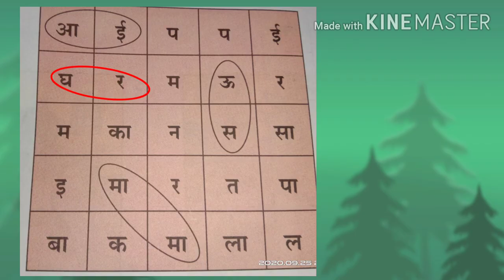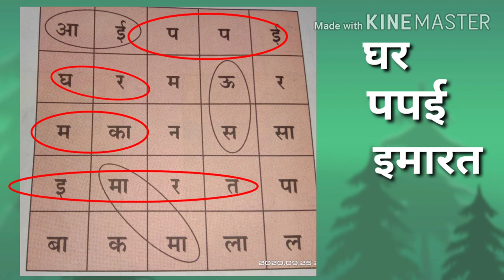भाषिक खेळ ( इ. १ ली ) मराठी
"श्रीम निलीमा श्रीरंग  नाळे
जि.प.प्राथ.शाळा विठ्ठलवाडी"
ता.इंदापूर   जि.पुणे